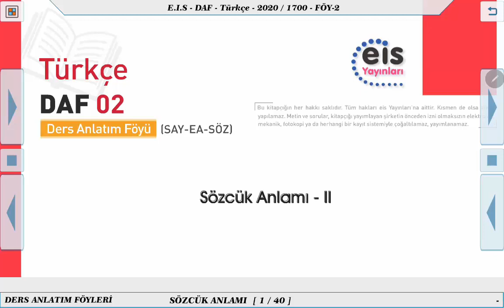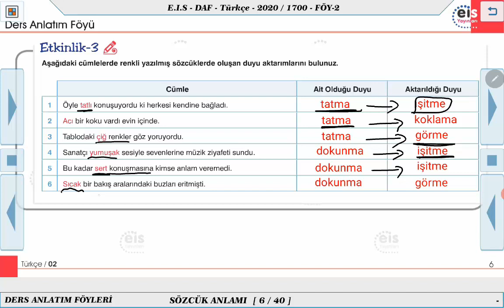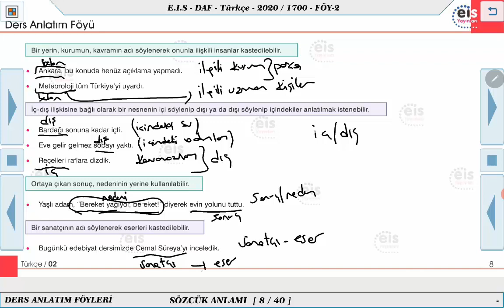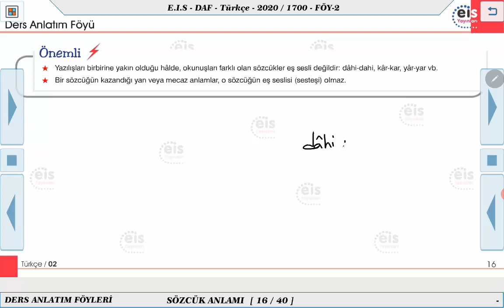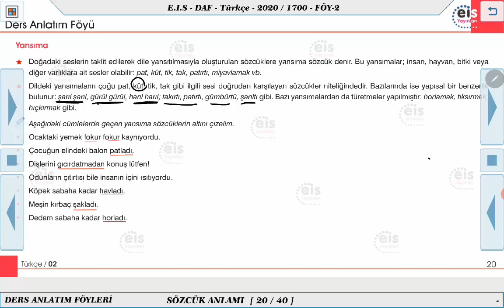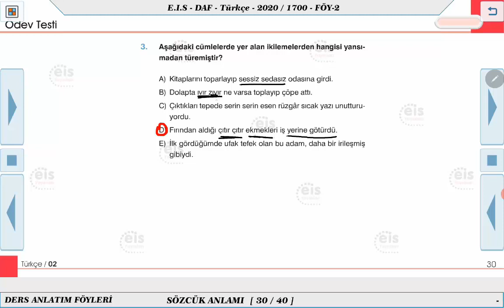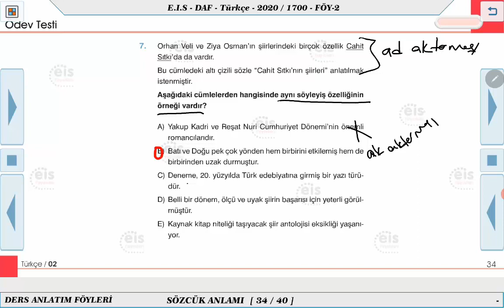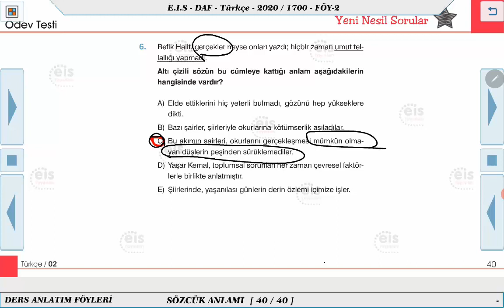Türkçe - Sözcük Anlamı 2 📝